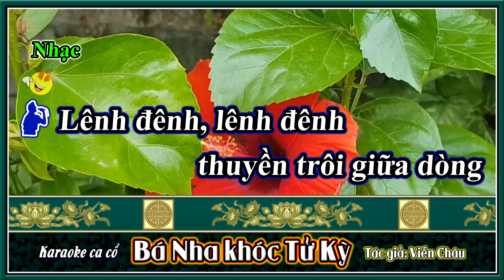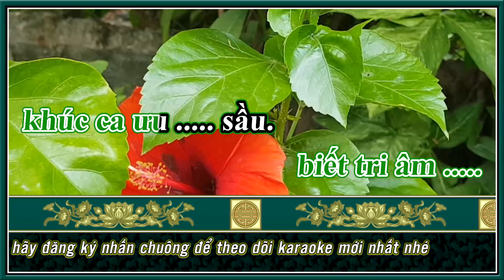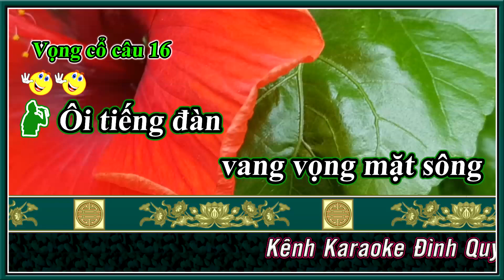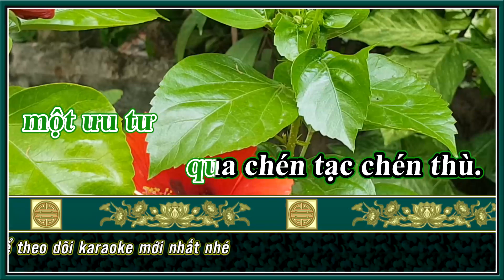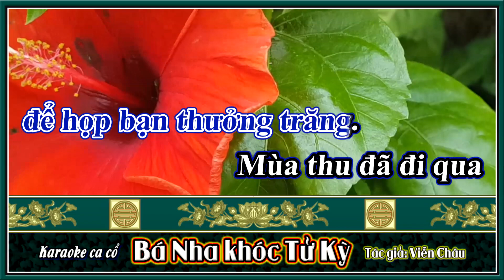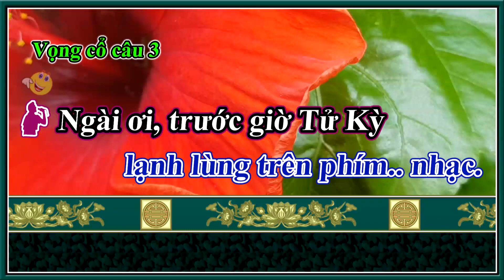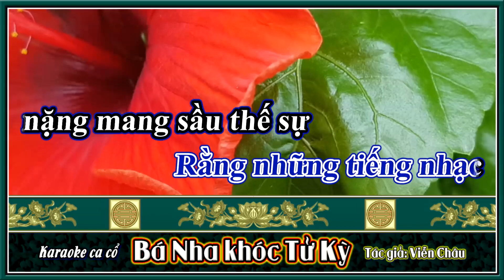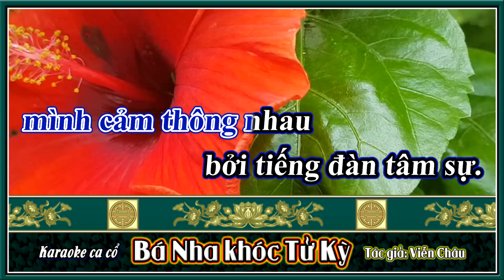KARAOKE BÁ NHA KHÓC TỬ KỲ | THIẾU VAI BÁ NHA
KARAOKE ĐÌNH QUÝ |  Cung cấp giải trí, karaoke trích đoạn, karaoke tân cổ, karaoke vọng cổ
Các bạn yêu thích cải lương hồ quảng ghé qua kênh Karaoke hồ quảng này nhé
v=c4UoSjYxuQA&list=PLZHyv6RBEOU0oZrdZOFmlvPG_uw2c5-EJ
v=j3jSw30uDgE&list=PLZHyv6RBEOU2uxEOP1MvAjmNDeWsyxSGn
Cung cấp, beat, bài đàn các thể loại thuộc bộ môn sân khấu cải lương.